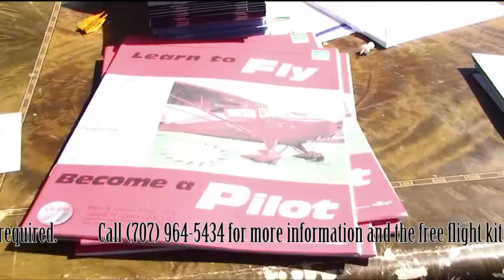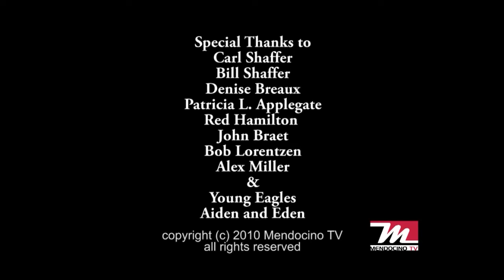Young Eagles Fly for Free at Little River Airport